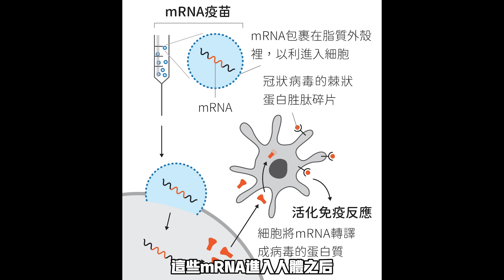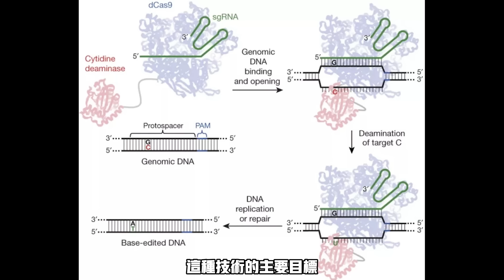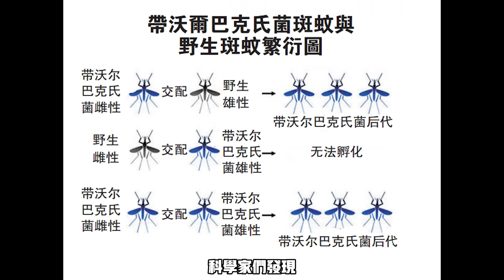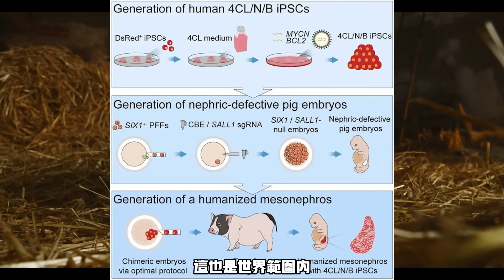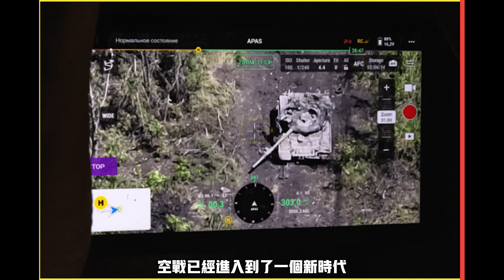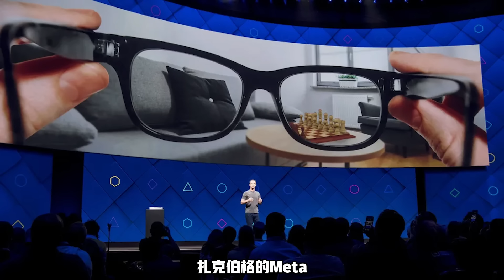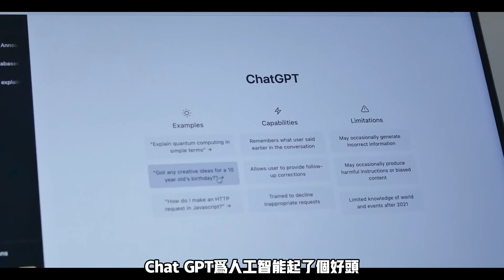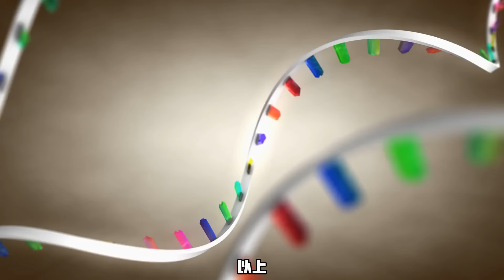十大科學突破方向，2024年：充滿希望和激情的一年 （我們一起聊科學：20240106第32期）